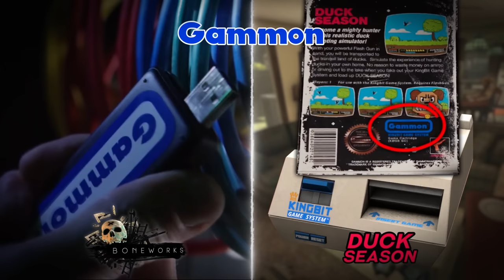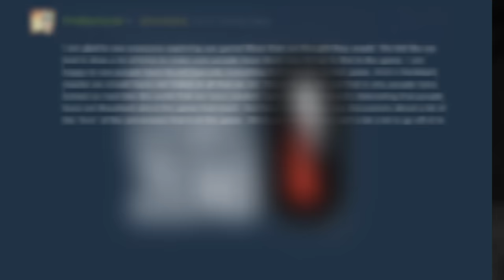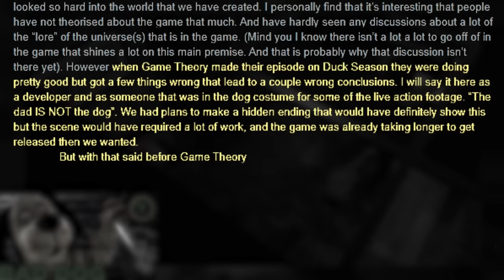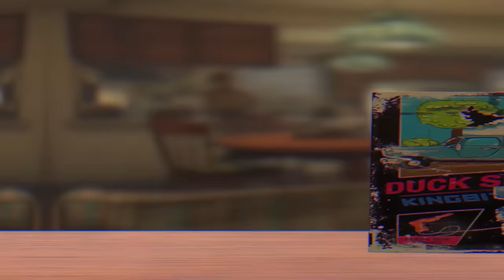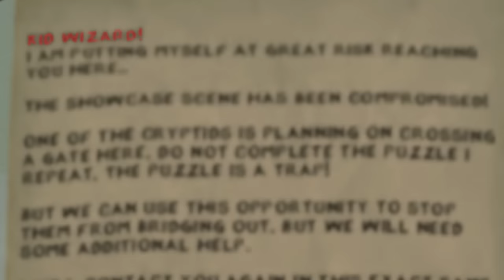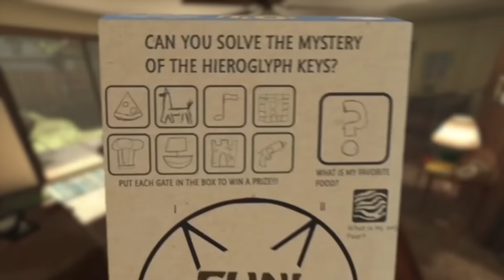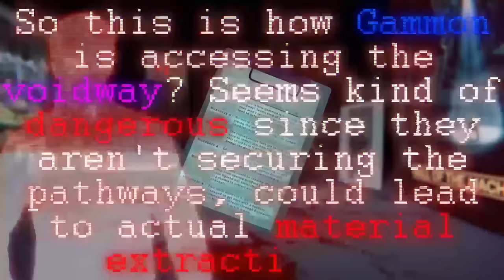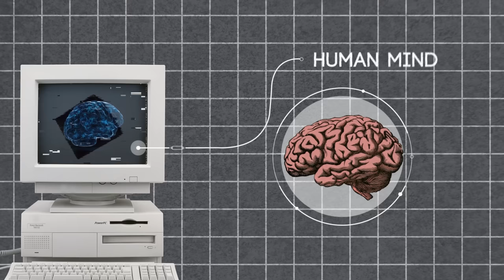Game Theory: We Let Them Out (Boneworks / Duck Season)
Last episode, we explored the big secret hiding beneath the surface of Boneworks - the double agent Arthur Ford and his quest for immortality. I left you with the idea that this all comes full circle with the evil Dog from Duck Season, another game from Stress Level Zero. Today, we are opening the void to let out all the horrible, terrifying secrets hidden inside. We can't go back Theorists, we can only survive what we - the player - have unleashed.

Credits:
Writers: Matthew Patrick
Researcher: Justin Kuiper
Editors: Tyler Mascola, Marc Schneider, Danial "BanditRants" Keristoufi, and Dan "Cybert" Seibert
Assistant Editor: AlyssaBeCrazy